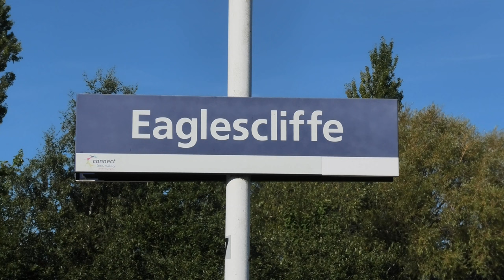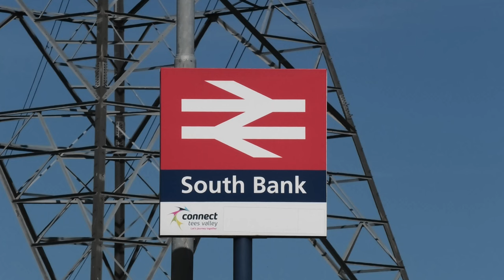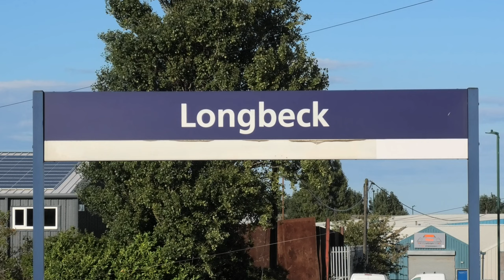Heavy Freight on the Tees Valley Line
Filmed on 23rd September 2022.

Having had an enjoyable day down chasing freight on Teesside last week, I thought I'd return to give it a second go.

I started at Eaglescliffe, catching up with a yellow plant movement from Guide Bridge to Middlesbrough Sidings and then the daily (6N31) Scunthorpe to Lackenby steel slabs.

From there I moved on to South Bank, where I stayed for a good few hours seeing the passage of an empty potash train, the Lackenby steel empties, slabs destined for Skinningrove and an intermodal container training from the Port of Tees to Felixstowe.

Finally, having found it a good vantage point last week, I returned to Longbeck. There I saw a loaded potash train, another empty potash train and the Skinningrove steel empties.

With that it was back across to Darlo and up the East Coast Main Line for the journey home.